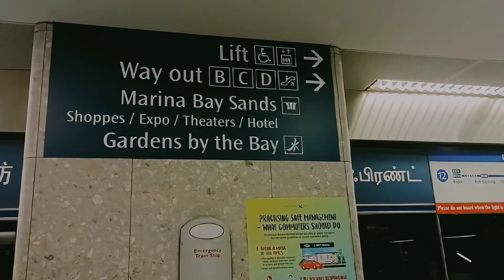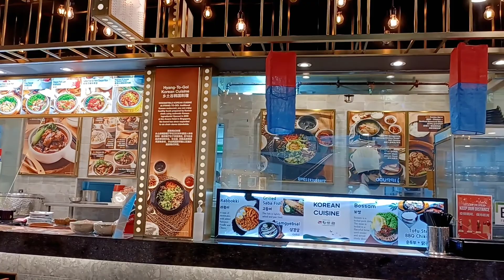Singapore Marina Bay at Night 2022 Part 1.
Beautiful night scene and many night activities to enjoy at Marina Bay Area.